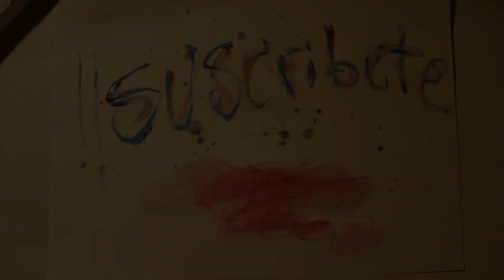tips y trucos para pintar con acuarela nivel 2 NOCHE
buenas chicos aqui les traigo este segundo tutorial sobre acuarela espero les guste.

MATERIALES:
-papel
-lapiz
-acuarelas
-goma de reserva
-agua
-un trapo viejo para secar el pincel

no olvides darle a me gusta y compartir el vídeo con: tu abuela, tu prima, tu tia, tus vecinos, con el panadero, con el carnicero, con la vieja de abajo que no deja de molestar cada que haces un poco de ruido, con tu profe preferido, en fin con todo el que se aparezca en tu camino XD